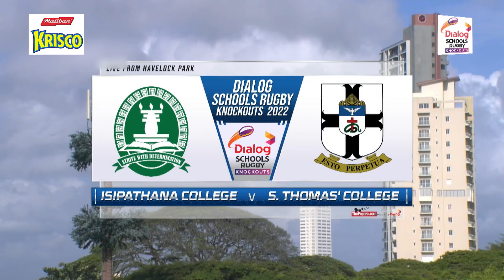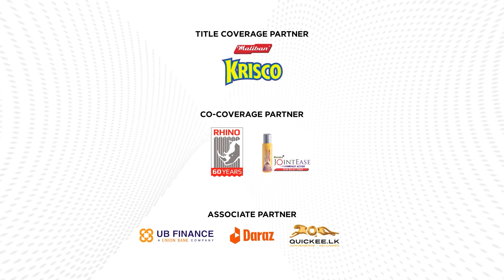HIGHLIGHTS - Isipathana College v S. Thomas' College | Dialog Schools Rugby Knockouts 2022– 1st SF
The Highlights from the 1st Semifianl encounter of Dialog Schools Rugby Knockouts 2022 between Trinity College and Royal College played on the2nd of September at Havelock Park.